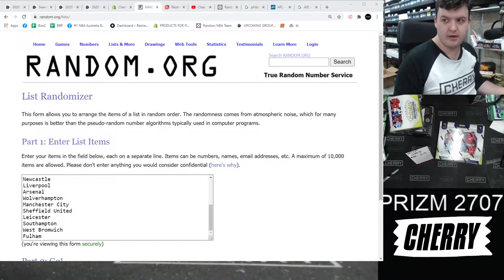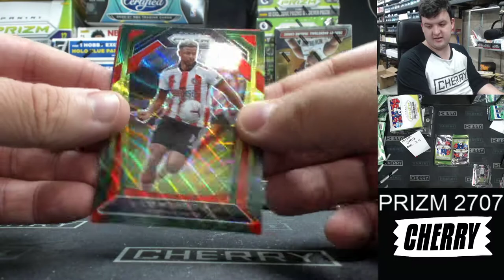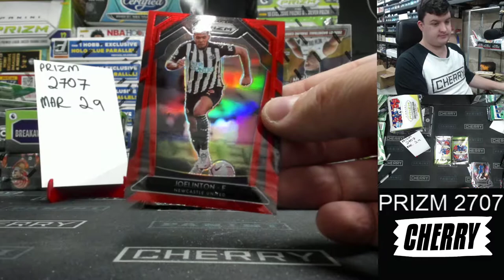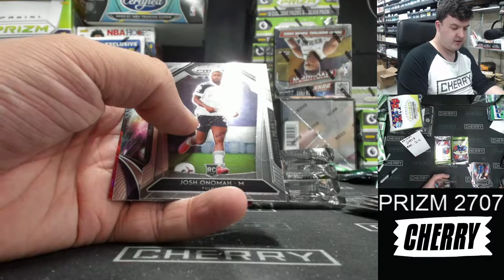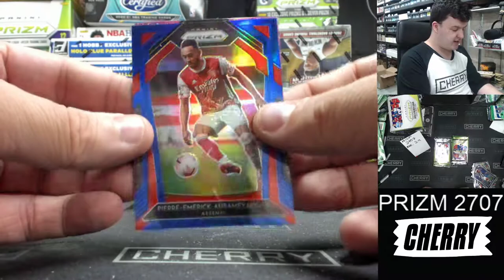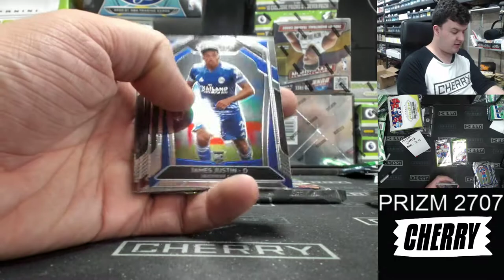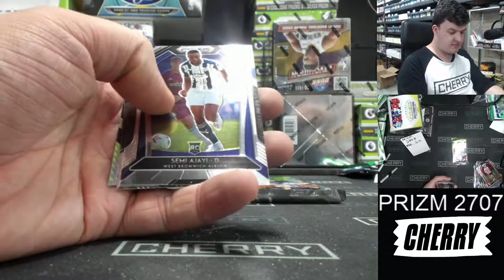2020-21 Prizm Hobby EPL Soccer #2707 - Random Team - Mar 29 (1pm)